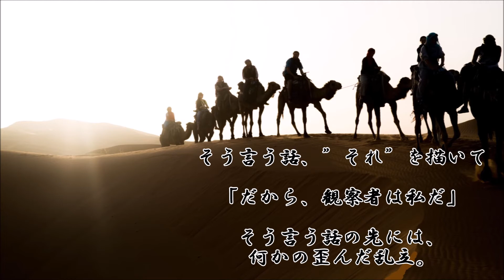ショートサーキット出張版読み上げ動画3909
理由なく「貴方は必要無い」それは施政者としては失格を意味。
しかし、現場が耐えてくれれば、それは有り難い。そこに意味？

素材著作
風景